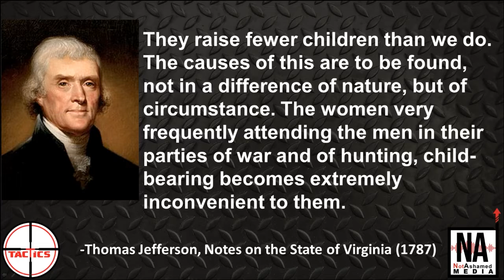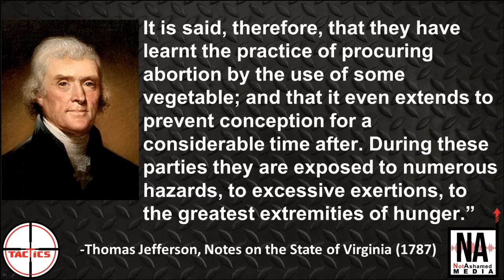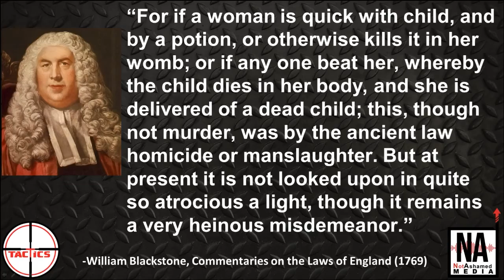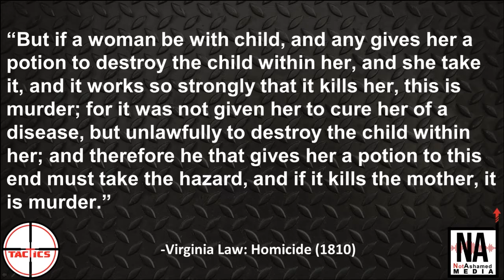Countering Abortion Arguments #2: You're Only Against Abortion Because of Your Religion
Pro-life advocates are very often accused of only being against abortion because their religion teaches abortion is wrong. Caleb explains why not only is that untrue, but the premise that the very legal tradition and founders they cite when making that point also made abortion illegal.